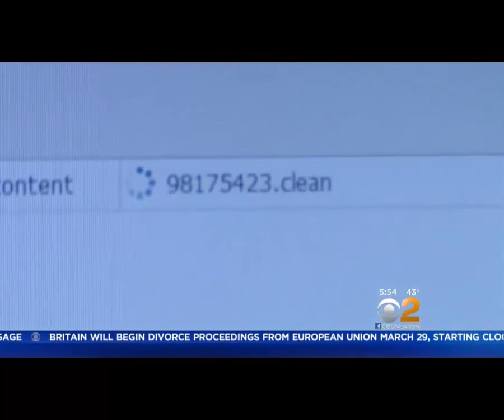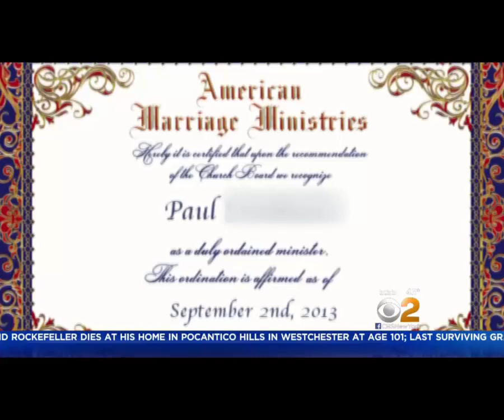Old Cell Phone Security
What you should do with old cell phones